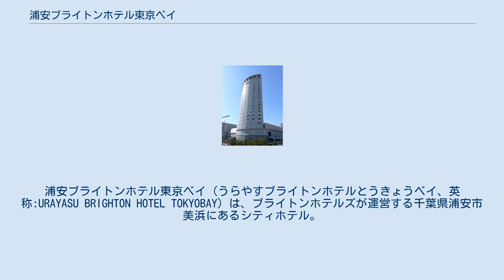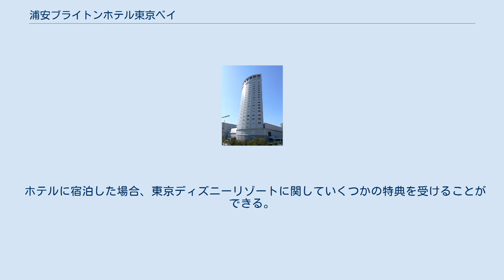浦安ブライトンホテル東京ベイ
浦安ブライトンホテル東京ベイ（うらやすブライトンホテルとうきょうベイ、英称:URAYASU BRIGHTON HOTEL TOKYOBAY）は、ブライトンホテルズが運営する千葉県浦安市美浜にあるシティホテル。
開業時の名称は「浦安ブライトンホテル」であったが、開業21周年となる2014年7月11日に「浦安ブライトンホテル東京ベイ」に改称した。
 東京ディズニーリゾート (TDR) ・パートナーホテルの一つ。
22階の眺望を楽しめるバーやバンケットルーム、屋外の挙式場などを備える。
 尚、本ホテルを運営する浦安ブライトンホテルはオリエンタルランド子会社のミリアルリゾートホテルズの子会社（つまりオリエンタルランドの孫会社）であるが、TDRの構成施設ではない。
 スイートルームが4種 (57〜73m2) 、それ以外の部屋も広さやテイストによって9種 (32〜42m2) と、多岐な選択肢を備えた客室構成となっている。
 以前は成田空港・羽田空港への空港リムジンバスが発着していたが、地域のホテル増加に伴い、隣接するオリエンタルホテル東京ベイに停留所が統合された。
 駐車台数167台。
 ホテルに宿泊した場合、東京ディズニーリゾートに関していくつかの特典を受けることができる。
東京ディズニーリゾート・パートナーホテル#宿泊者特典を参照のこと。